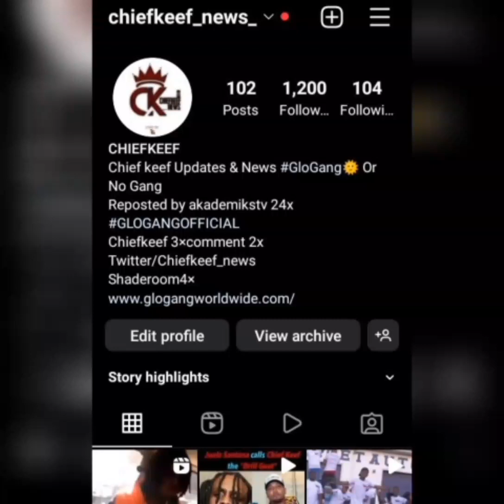Go Follow My Instagram For more chiefkeef News & Updates 👀🔥